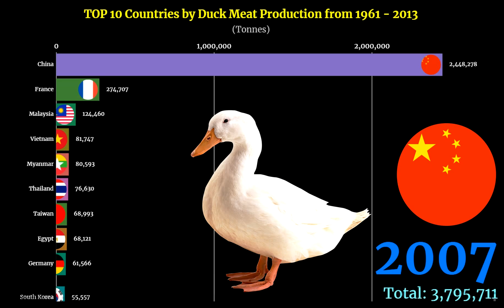Duck Meat Production Ranking | TOP 10 Country from 1961 to 2013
📈Duck Meat Production Ranking | TOP 10 Country from 1961 to 2013 🌎 | Bar Chart Race by flourish 📊

🎬This bar chart race shows the Top 10 country ranking trend by their Duck Meat Production from 1961 to 2013.

👑Top 10 Country by Duck Meat Production in 2013:
🥇1. China
🥈2. France
🥉3. Malaysia
🏅4. Myanmar
🏅5. Vietnam
🏅6. Thailand
🏅7. Egypt
🏅8. South Korea
🏅9. Taiwan
🏅10. Hungary

Meat Production

Fruit Production

Crop Production

Other Food Production and Agriculture

📒KEYWORDS📒
food, food production, food ranking, food production ranking
poultry, poultry production, poultry ranking, poultry production ranking
duck meat, duck meat production, duck meat ranking, duck meat production ranking